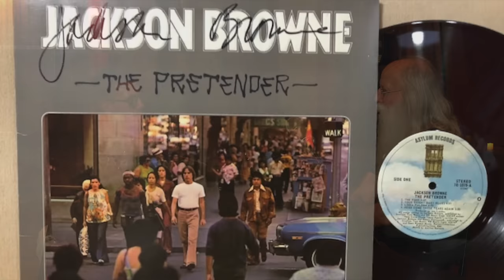"Working with Jackson Browne Was The Best" Lee Sklar on Sunset Sound Roundtable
Legendary bassist Lee Sklar sits down with Drew Dempsey at Sunset Sound to discuss how working with Jackson Browne was just The Best! Jackson is one of the greatest, savant, humanitarian people and artists to ever grace these halls at sunset Sound.

 Lee is one of the most prolific studio and touring musicians ever and has played with everyone, so when Lee says someone is the G.O.A.T. You better believe it.

Filmed at Sunset Sound Recorders Studio 3 by Abel Bernachea
Audio Engineer : Zack Zajdel